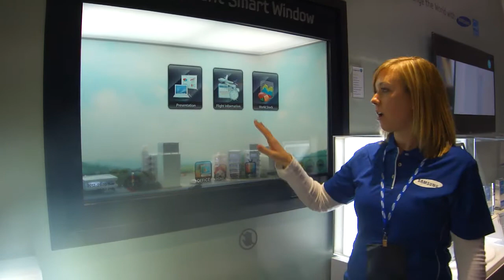CES2012- SMART WINDOW by LG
LG's Smart Window @ CES 2012 LG booth.